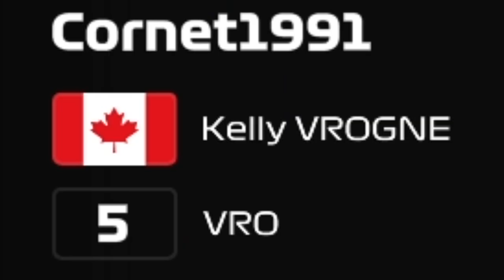F1® 24 MY TEAM #00 | L'INTRODUCTION DE KELLY VROGNE ET CORNET RACING TEAM [QC/FR]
Création de l'écurie Cornet Racing Team et son pilote-propriétaire Kelly Vrogne avec le mode ''MyTeam / Mon écurie'' Sur F1 24

▬▬▬▬▬▬▬▬ F1 PARTENAIRES ▬▬▬▬▬▬▬▬▬
Nonoflight : @Nonoflight
AntoGaming6532 : @AntoGaming6532
Géo Game : @geof188
Citax : @citaxx
Tixium : @tixium2533

00:00 Intro
01:03 Paramètres
05:25 Création
15:22 Entrevue
20:33 Outro